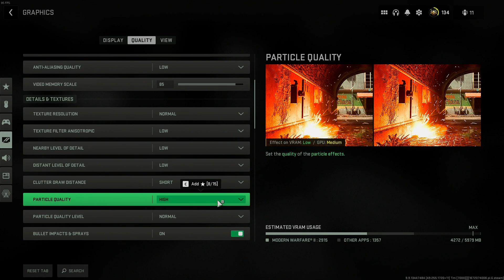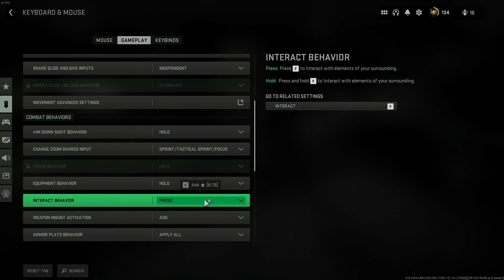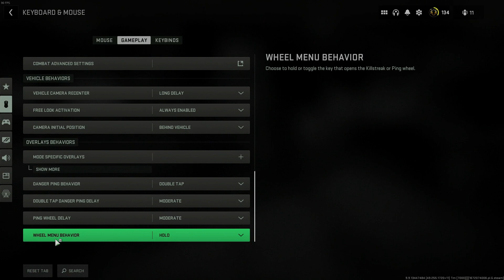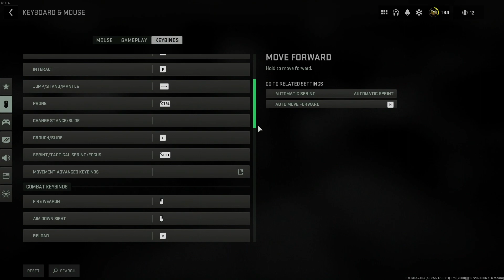การตั้งค่าคอมสเป็คต่ำให้ลื่นปรื๊ด และการปรับปุ่มให้เล่นง่าย | Call of Duty - WARZONE 2.0 DMZ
►LD Player โปรแกรมเล่นเกมมือถือบน PC ลื่นสุด ไม่กินสเป็ค

► Member
ร่วมสนับสนุนและเป็นกำลังใจให้ผมทำช่องต่อไป
ด้วยการสมัครสมาชิกช่องได้ที่นี่เลยครับ

เกมเมอร์สายข้อมูล รับชมคลิปรีวิวเกมต่างๆที่น่าสนใจ
เทคนิคการเล่นเกมต่างๆ ทั้งเกมมือถือ เกม PC และ Console